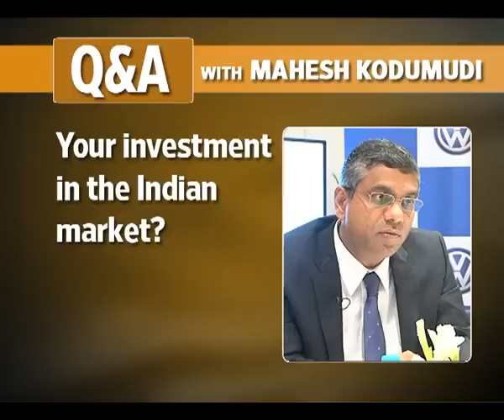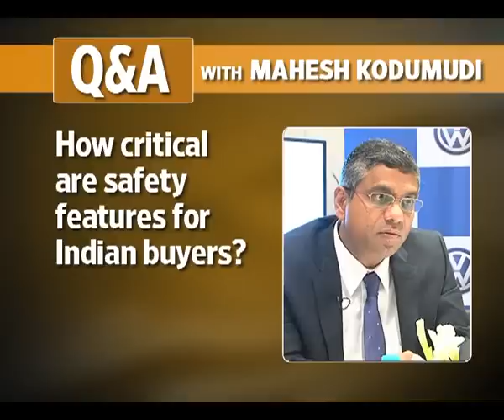Auto Expo 2014 | India an important market for Volkswagon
President & MD of Volkswagon India, Mahesh Kodumudi talks about India as an important market for the German auto maker.